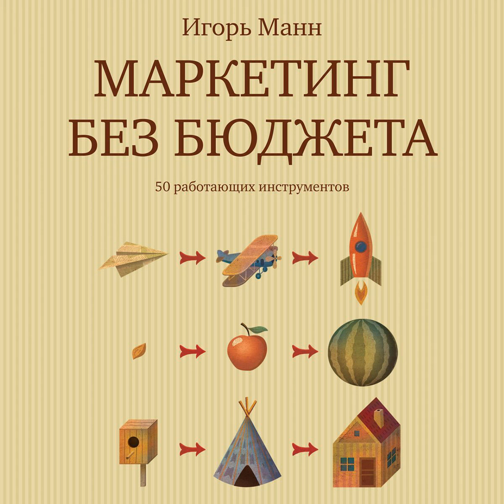Игорь Манн – Маркетинг без бюджета. 50 работающих инструментов. [Аудиокнига]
Аудиокнига Маркетинг без бюджета. 50 работающих инструментов Игоря Манна – слушать онлайн.
Автор: Игорь Манн.
Жанры: директ-маркетинг, копирайтинг, маркетинг для новичков, привлечение клиентов
Дата выхода на ЛитРес: 21 января 2021
Дата написания: 2010
Чтец: Игорь Богданов
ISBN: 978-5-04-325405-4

Описание: В этом очень практичном руководстве (ранее выпускавшемся ограниченным тиражом под названием «Без бюджета») вы найдете 50 эффективных маркетинговых инструментов, которые можно использовать в условиях ограниченного маркетингового бюджета (или его полного отсутствия). Самое ценное то, что по каждому инструменту приводится подробное описание – кому делать, что делать, как делать. Это незаменимое руководство для тех, кто желает использовать ресурсы компании максимально экономно и при этом с наибольшей отдачей. Книга принесет наибольшую пользу владельцам и руководителям компаний, коммерческим директорам, маркетерам. Игорь Манн – самый известный маркетер России, спикер, автор, издатель.